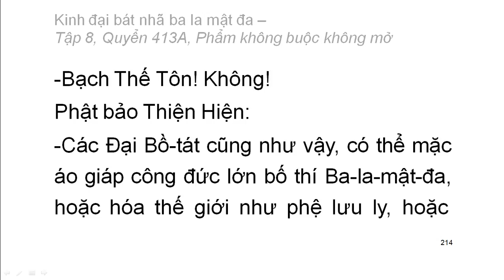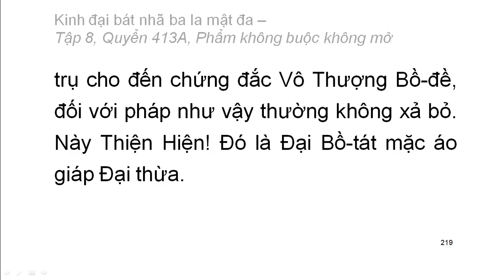600 quyển Kinh Đại Bát Nhã Ba La Mật Đa: Quyển .../600 (tiếp) (đọc lần 2)